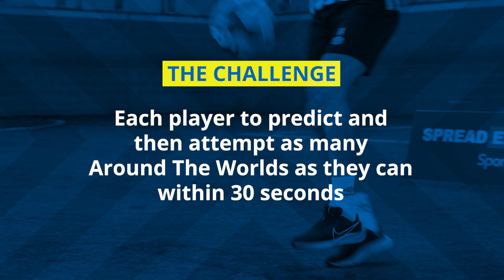AROUND THE WORLDS - HUDDERSFIELD TOWN CHALLENGE - SPREADEX SPORTS x 101 GREAT GOALS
See how Huddersfield Town's players did as they took on the around the worlds challenge!